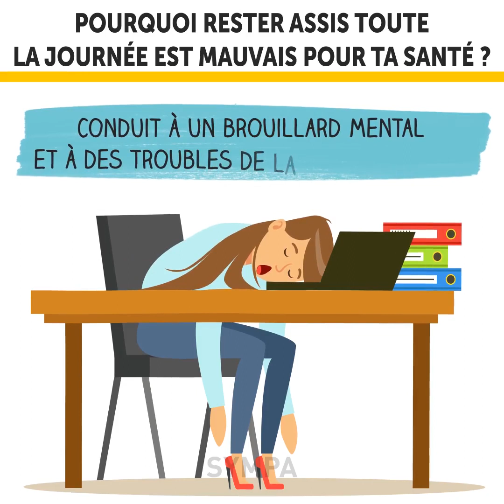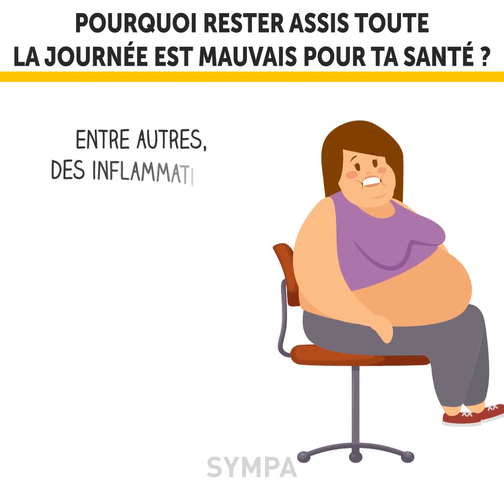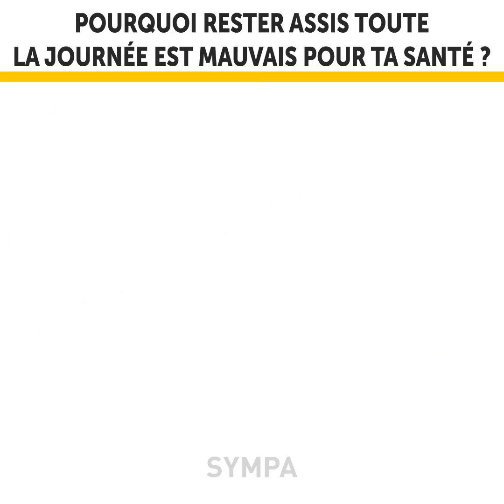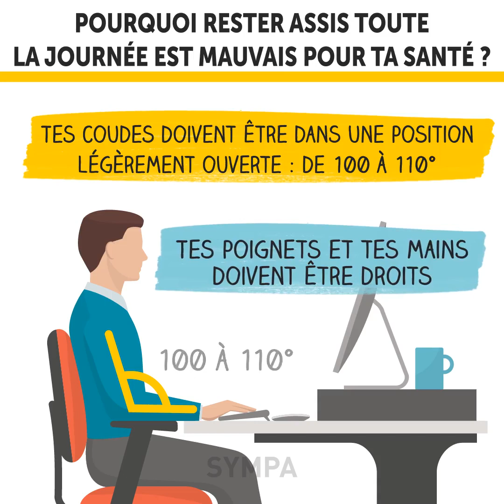Pourquoi rester assis toute la journée est mauvais pour la santé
S’asseoir correctement sur sa chaise de bureau est primordial pour deux raisons :  la concentration et la santé physique (les maux de dos, d’épaule, de bras, de la nuque …)

---Source : Médecine du travail---